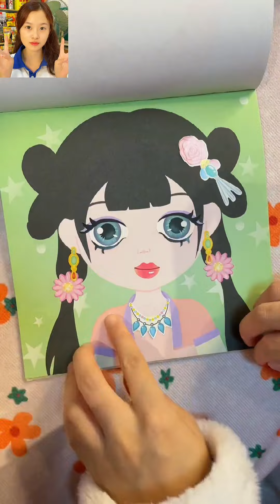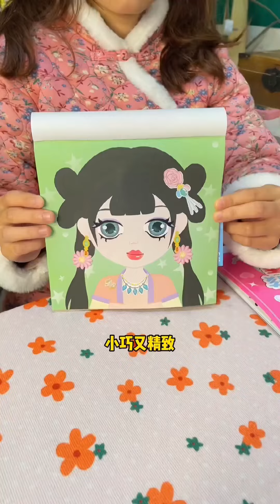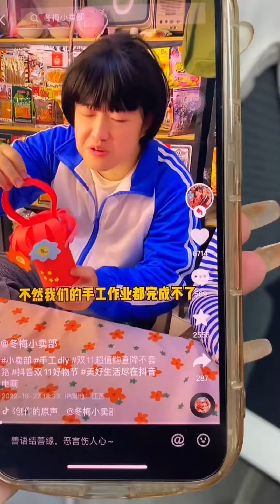童年小賣鋪的故事：人販子假借推銷商品噴暈冬梅姨，大丫這下能不能逃脫